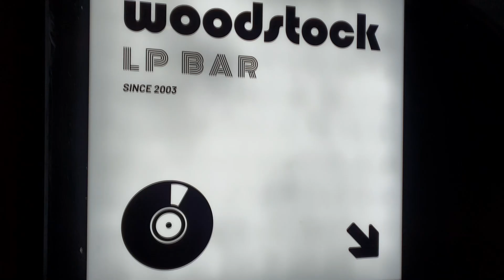LP바사장이 꼽아본 한국인이 좋아하는 신청곡 Top30!! (젊은이들이 밴드 티셔츠를 입는 이유)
최고의 음악감상실 LP바 신림 우드스탁에서 종합한
한국인이 사랑하는 신청곡 Top30을 빠르게 훑어봤습니다
의외인곡도 있고 역시!!하는 부분도 있었습니다. 흥미로운 결과 함께 보시죠!!

크리에이터에게 자발적 국밥 후원하기
*기업은행 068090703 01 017